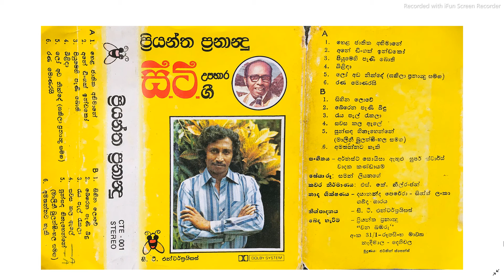සවස කල ඇළේ - ප්‍රියන්ත ප්‍රනාන්දු | Sawasa Kala Aele - Priyantha Fernando (Cover 1982)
සවස කල ඇළේ - හමන මඳ නළේ
ගත ද සිත ද පිරිය වේ - පදිමු තණ්ඩලේ

හැඳල අසල දී - අවට කලබලේ
පමුණුගම දී සයුරතිනා - ඇසෙන රළ බලේ
ඇතුළ පැල්පතා - සකල සිරි ඇතා
නිතර පදිමු පාරුවේ - ගමන සම්පතා

ඉදිරි කළපුවේ - සොඳුරු තුනු රුවේ
විලස බලමු මීගමුවේ - පබළු වැලි ද වේ
නඟිමු ගොඩ ඉතා - කකුළු ඉසි ඇතා
නඟිමු උයමු පාරුවේ - හොඳට රස වෙතා

දෙපස දිලිසෙනා - ගොයමෙ මහිමෙනා
නුදුරු කලෙක ලක තුළෙහි - නැති වේ හාමතා
නැවැත පැද උදේ - ගෙදර යන සඳේ
නිතර නිතර පාරුවේ - සිතෙහි රුව ඇඳේ

ගී පද: එල්. ආර්. එන්. එච්. පෙරේරා
ගී තනු: සී. ටී. ප්‍රනාන්දු
පෙර ගැයුම: සී. ටී. ප්‍රනාන්දු

නව ගැයුම: ප්‍රියන්ත ප්‍රනාන්දු
නව සංගීතය: අර්නස්ට් සොයිසා ප්‍රමුඛ සුපර් ස්ටාර්ස් සංගීත කණ්ඩායම

© මේ පටිගත කිරීම ඇතුළු ව ගීයෙහි සියලු හිමිකම් අදාළ නිර්මාණකරුවන් සතු ය.

[මේ සී. ටී. ප්‍රනාන්දු ගේ මුල් ම ගුවන්විදුලි ගීය යි. 1947 දී තැටිගත කරන ලද මේ ගීයට 2022 දී 75 වසරක් සැපිරේ. සී. ටී. ජනප්‍රියතාවට පත් වූයේ ඒ වසරේ දී ම සූරියකාන්ති (ග්ලැඩිස් රොද්‍රිගො) සමඟ ගායනා  කළ "පින් සිදු වන්නේ" ගීයෙනි. සී. ටී. වෙනුවෙන් පමණක් ගී ලියූ එල්. ආර්. එන්. එච්. පෙරේරා ගේ මුල් ම ගී පැබැඳුම වූයේ ද මෙය යි.]